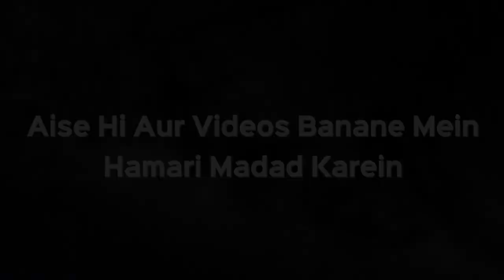Ashraful Makhlooqaat Kisko Kaha Gaya Hai? | Shaikh Kifayatullah Sanabili | iPlus TV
Assalamu Alaikum Warehmatullahi Wabarakatuh ... Is Video me aap dekh rahe hain ... Ek Sawal ka Jawab jiska Jawab de rahe hain Shaikh Kifayatullah Sanabili sahab...

Sawal Ashraful Makhkooqat kaun hain? Muslim ya musalmanon ke alawa bhi?

Is mas'ale me ikhtilaf hai.
Kuch logo ka kehna hai ki insaan Ashraful Makhkooqat hai, sab Makhlooq me wahi sab se ba izzat hai.
Kuch kehte hain nahi Farishte hain sab se Afzal
Insaan nahi.
Sab ke apne dalail hain
Haan itna zaroor kaha ja sakta hai is zameen per rehne wale logo me jo bhi Makhlooq is poori duniya per basti hai Insaan unme sab se afzal sab se behter hai, sab se afzal hain.

Farishto ko agar afzal kaha hai to unki ita'at  aur ibadat ki ru se hai.
Behar Haal Har ek nazariye ki apni daleel hai. Sab ki apni Taweel hai lihaza Is mas'ale ko zyada Ikhtilafi nahi banana chahiye, jisko jo munasib lage woh karna chahiye.
Wallahu Alam
Keep watching ...